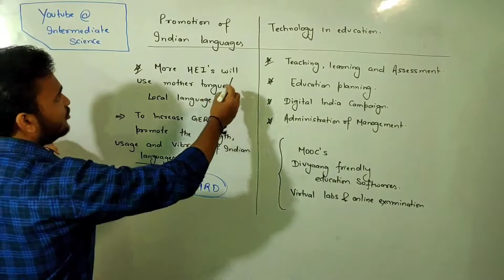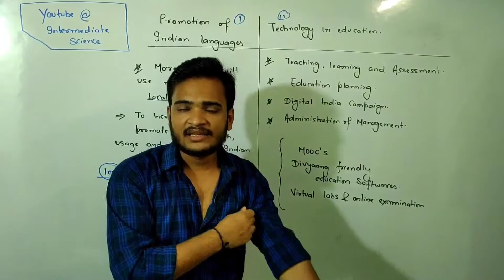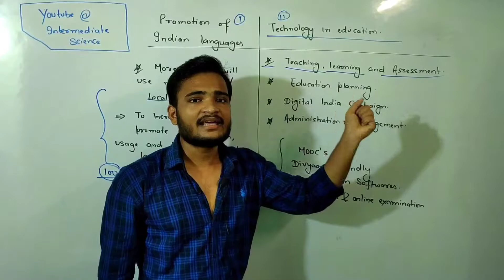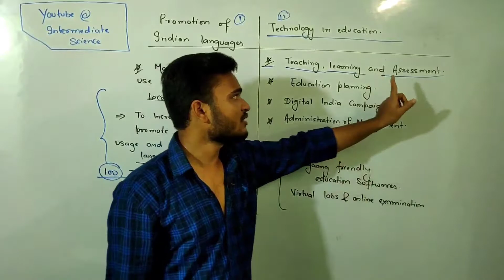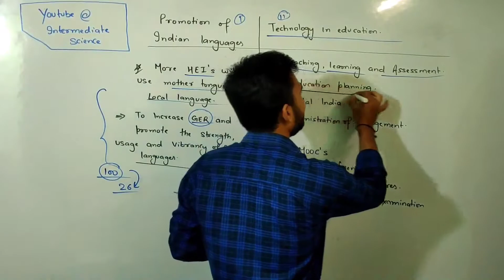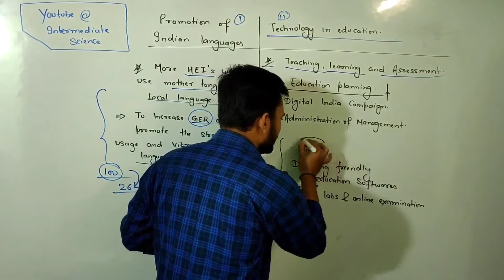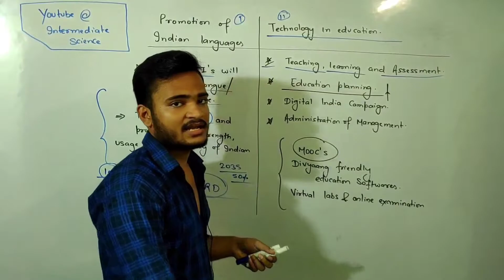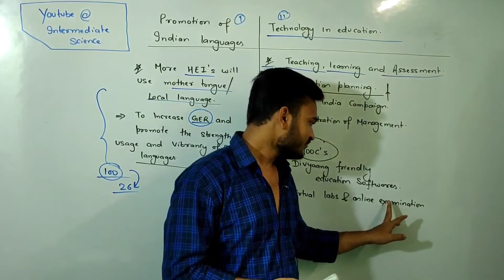Education system change in India | Major Updates from MHRD | Update #2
Education system change in India
Education system highlights
new education Policy
education system
role of technology In education system
Promoting Indian languages in education system
New Education Policy 2020 LIVE updates: The Union Cabinet on Wednesday approved the new National Education Policy (NEP) and renamed the HRD Ministry as Education Ministry. Making the announcement, Union Ministers Prakash Javadekar and Ramesh Pokhriyal Nishank said there would be a single regulator for all higher education institutions and MPhil would be discontinued.
In a bid to ramp up digital learning, a National Educational Technology Forum (NETF) would be created. “E-courses will be developed in eight regional languages initially and virtual labs will be developed,” Amit Khare, Higher Education Secretary, said.

Top 100 foreign colleges will be allowed to set-up campuses in India. According to the HRD Ministry document, listing salient features of policy, “such (foreign) universities will be given special dispensation regarding regulatory, governance, and content norms on par with other autonomous institutions of India.”
New Education Policy was launched on Wednesday, July 29. Earlier, in the afternoon the Union cabinet approved the policy that aims to overhaul the country’s education system. Union Ministers for Information and Broadcasting (I&B)Prakash Javadekar and Human Resource Development (HRD) and Ramesh Pokhriyal Nishank, made the announcement on the NEP- 2020. Earlier on May 1, Prime Minister Narendra Modi had reviewed the NEP- 2020, for which draft was prepared by a panel of experts led by former Indian Space Research Organisation (ISRO) chief K Kasturirangan. The NEP 2020 aims at making “India a global knowledge superpower”.The new academic session will begin in September-October – the delay is due to the unprecedented coronavirus disease (Covid-19) outbreak – and the government aims to introduce the policy before the new session kicks in.